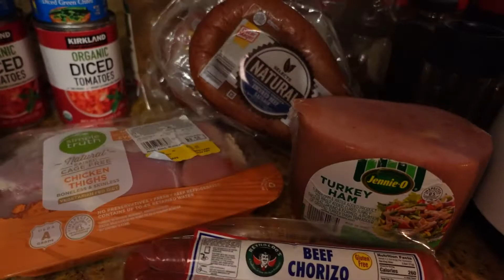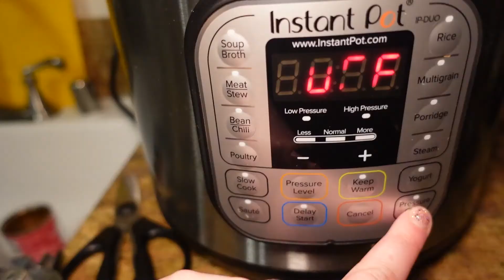Cooking, Writing, Cooking in Writing, and Jambalaya | Writing a Screenplay in 2 Weeks - day 7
It's Day 7 of writing the script for Kaleidoscope! Today, I wrote a lot, but wasn't thrilled with most of it... except for some business I gave Jonah. I'll tell you all about it while I make jambalaya - and yes it definitely has to do with cooking. Also, watch me make weird jokes and see how I chop onions without crying!

Chapters
Intro: 0:00
Fatal Attraction + Daily Progress: 1:00
Why am I making Jambalaya?: 2:43
Unintended Double Entendre: 4:50
Back to Food: 5:21
Making Jambalaya (stick around for post credits): 6:54

How To Fall in Love the Hard Way, an audio romantic comedy series

'Blind Spot' - Wai
'Fun' - Loving Caliber

Cake Fight Presents: Kaleidoscope is a YouTube series about how I'm making my first feature film - starting from the idea for the screenplay and I'll take you all the way through premiere.

Come along on this ride and watch me make a sexy, raunchy, funny, introspective, Jewish enemies-to-lovers romantic comedy! I promise laughter, tears, and that I won't give up until we're walking the red carpet at the premiere.